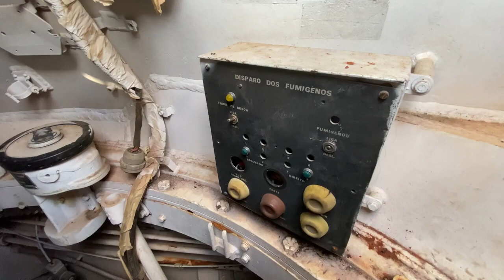ENTREI EM UM TANQUE DE GUERRA DE VERDADE !